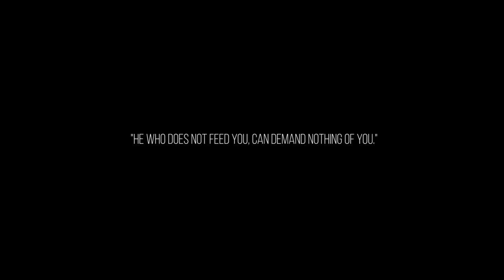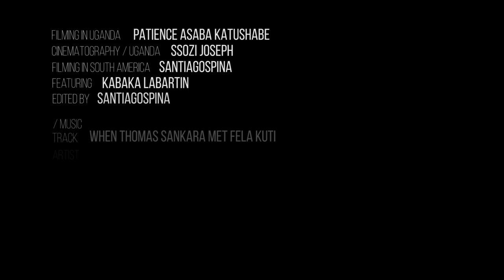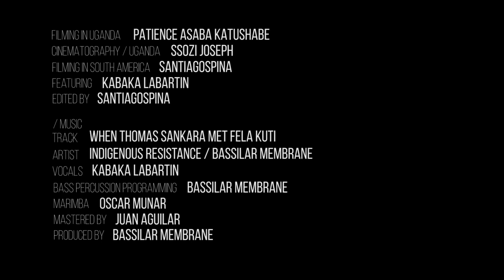""When Thomas Sankara Met Fela Kuti" Music by IR. , Kabaka Labartin & Bassilar Membrane.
"When Thomas Sankara Met Fela Kuti" The video for this track uses footage filmed throughout South America by Santiago Ospina and in Uganda by Patience Asaba Katushabe with cinematography by Ssozi Joesph.The final editing done by Santiago "The Dangerous Editor "Ospina in Colombia.

The video has as one of its inspirations some philosophies that were expressed by the African revolutionary leader Thomas Sankara. Sankara believed in the importance of self sufficiency especially in regards to food and agriculture and once brilliantly stated "He who does not feed you can demand nothing of you." Thomas Sankara was also a visionary who spoke extensively about the importance of Women's rights as he said "there is no true social revolution without the liberation of women"

The track is a musical meditation on a real life event that occurred when famed Nigerian musician Fela Kuti met the African revolutionary Thomas Sankara at a music festival in Burkina Faso in 1987.

The track features stirring Afro Colombian rhythms recorded in Chia, Colombia by the musician & producer Bassilar Membrane who in addition to playing acoustic bass on the track also had guest musician Oscar Munar playing a traditional marimba.

This music accompanies the vocals of Ugandan artist Kabaka Labartin performing in various languages including Swahali .The vocals were recorded in the natural setting of Kulambiro mountain in Uganda.The vocals were actually recorded on an ordinary cell phone on the mountain top and relayed to Colombia.IR circumvented the need for a conventional studio recording setting by directing the Rasta youth Kabaka to a place in the mountain where he could feel a calm dub meditation vibe and then using an internet communication app to give him vocal recording direction and writing lyrics with him while he was on the mountaintop.